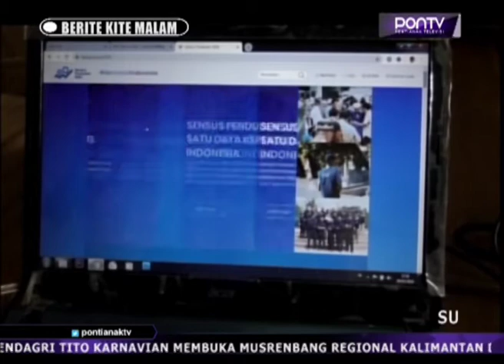Progres Sensus Penduduk Online di Mempawah Masih Rendah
Progres sensus penduduk online di Kabupaten Mempawah masih rendah. Sampai dengan Kamis siang, baru data 124 kepala keluarga yang sudah diupdate. Sedangkan data sementara jumlah kepala keluarga di Kabupaten Mempawah, sebanyak 82.798 kepala keluarga